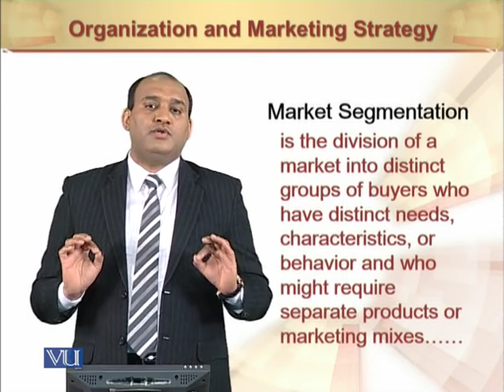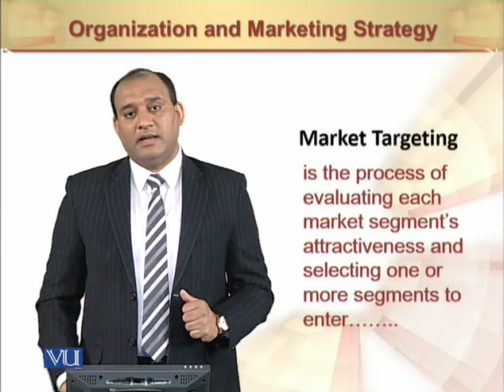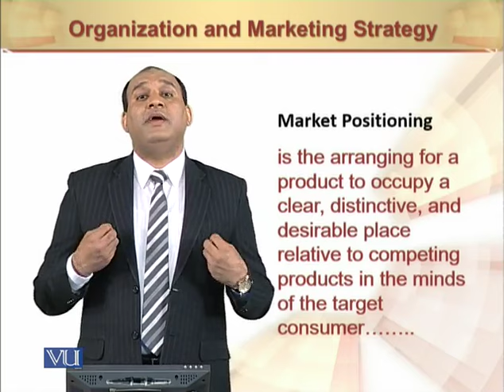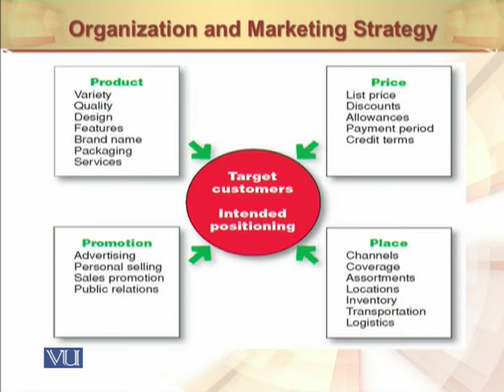Market Segmentation | Principles of Marketing | MGT301_Topic044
Market Segmentation
by Mr. Rizwan Saleem